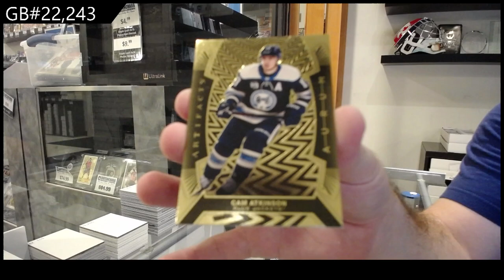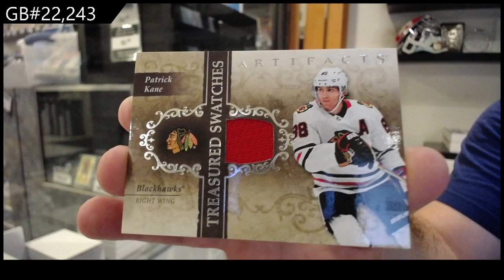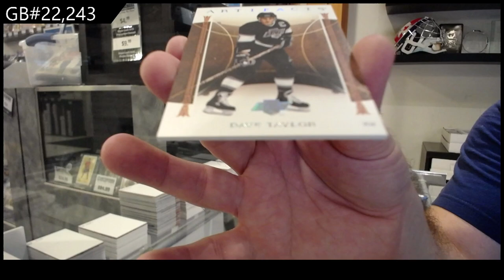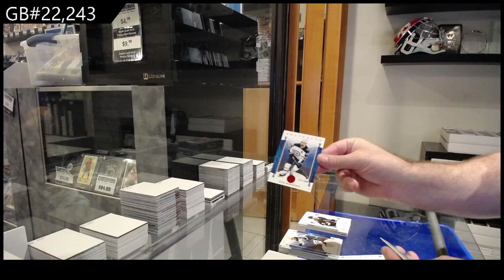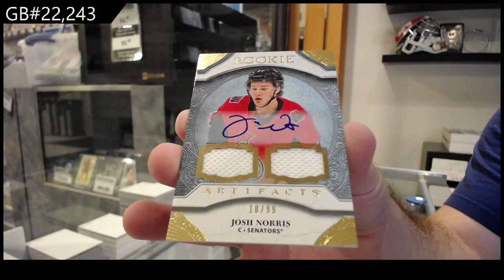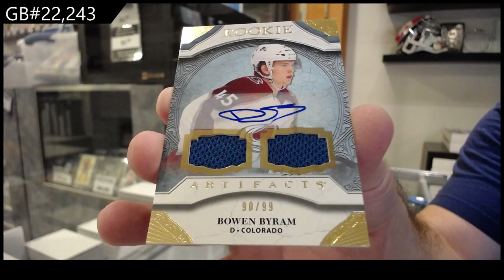Upper Deck Artifacts Hockey 4 Years Box Break - CNC GB #22,243